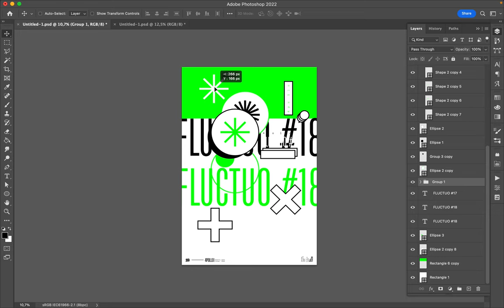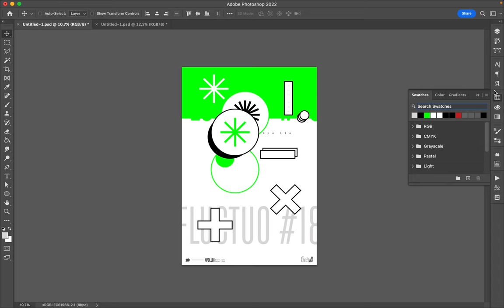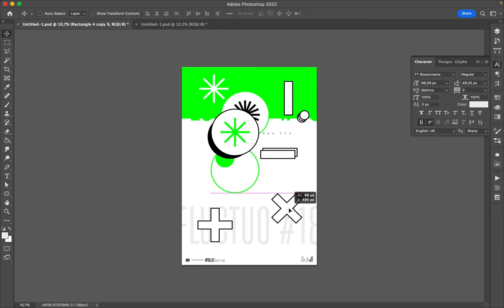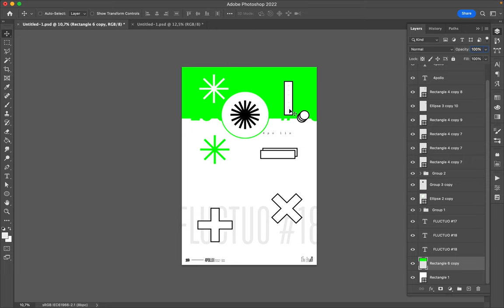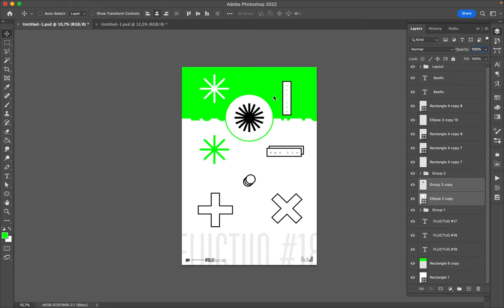Poster Speed Art 1328 Fluctuo 19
Minimalist creation where I use comparison.